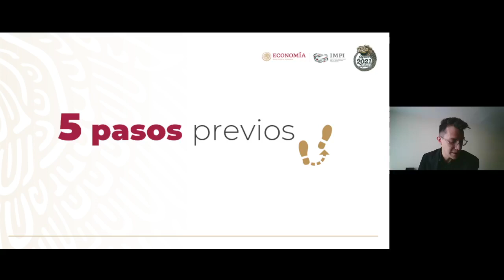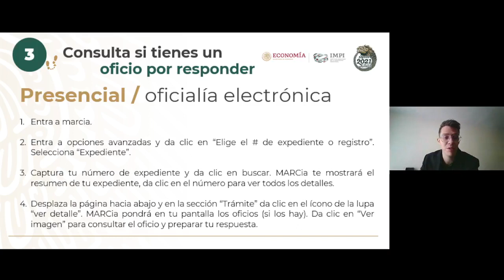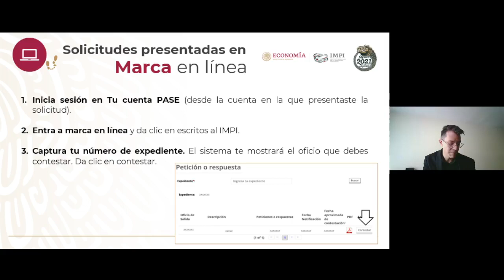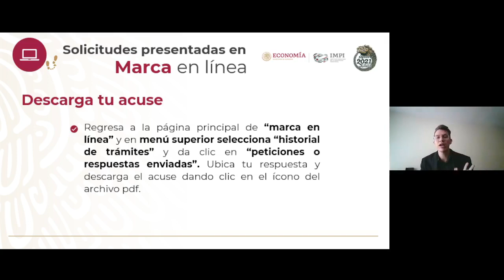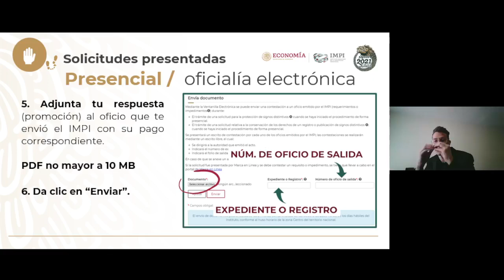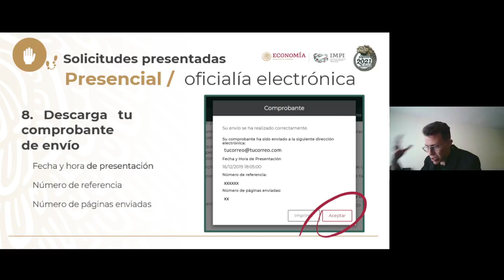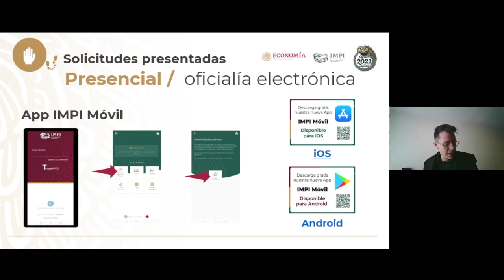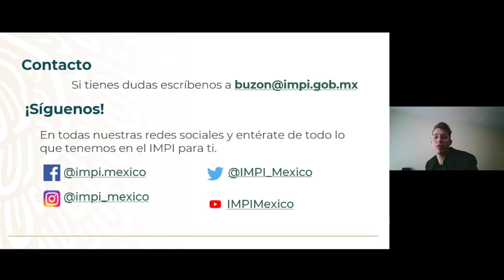Marcas ¿Cómo presento mi respuesta a un requisito?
Si recibiste un requisito a tu trámite de marcas, conoce cómo responder.